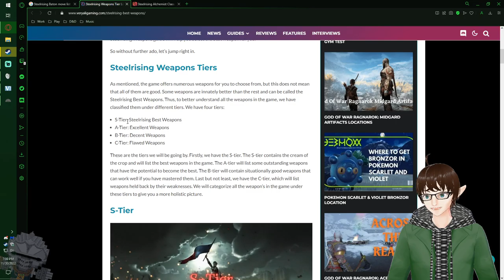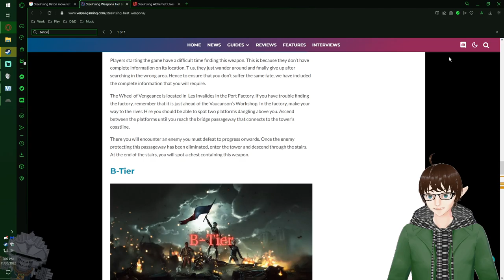Intruding Down Memory Lane! – Steelrising Stream 2 - LordEctro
Our misadventures continue and a horrible mistake is made in giving us tools to not only counter attacks but to get massive boons from is…also turns out bosses are made from captive leaders and all robots are products of necromancy. No biggie.